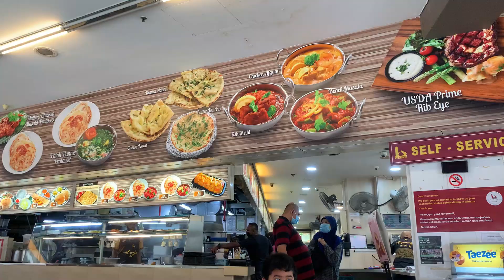Travel Vlog | Anna Daniels Short Film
Sharing my travel experiences for the last eight months! Loving the idea of being able to enjoy and see places and experience new things!